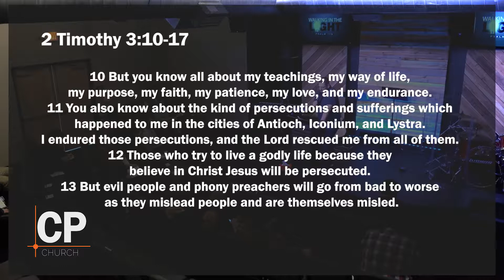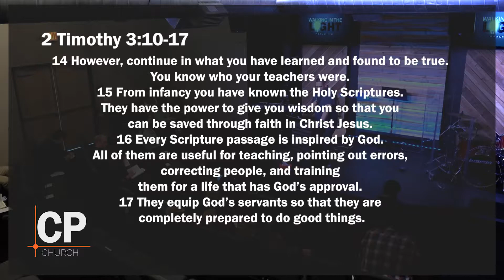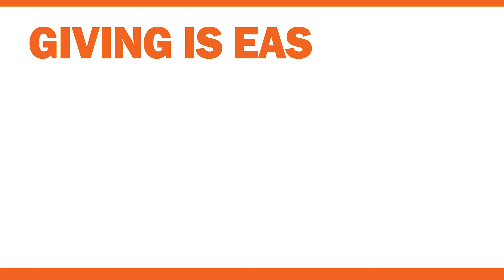"Walking in the Light" with Pastor Brian Clark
CenterPoint NWA
Pastor Brian Clark